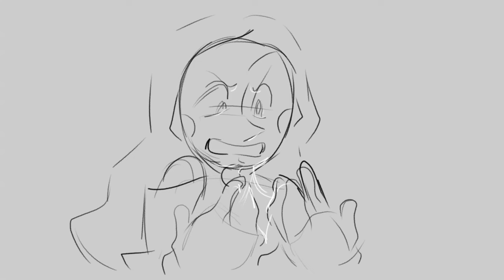'didn't know' lute's part / SAMS animatic